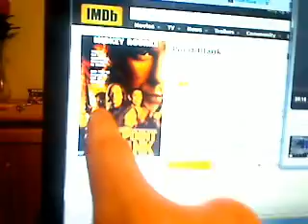Point Blank (1998) Movie Review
This time I review the lackluster Mickey Rourke "Die Hard in a Mall" flick Point Blank from 1998.

If you want to take a look at the trailer before the review, here's the trailer:

And if you want to see the movie for free, LionsGate Films have Uploaded the movie themselves, for all to see, at this link here:

Point Blank is a direct-to-video film directed by Matt Earl Beesley and starring Mickey Rourke. The film was shot on location in Fort Worth, Texas. A group of escapees from prison take over a shopping mall, only to be stopped by the brother of one of the fugitives.

The film stars:

Mickey Rourke as Rudy Ray
Danny Trejo as Wallace
Kevin Gage as Joe Ray
Michael Wright as Sonny
James Gammon as Dad
Frederic Forrest as Mac Bradford
Paul Ben-Victor as Howard